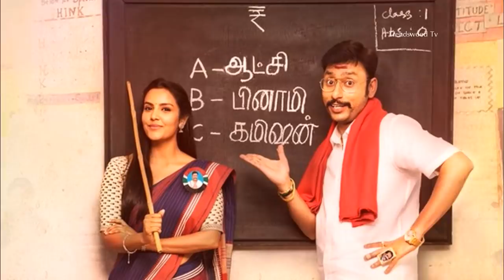சனிக்கிழமை நடக்கப்போகும் TRP தேர்வில் விஜய் சாதிப்பாரா ??? | Thalapathy Vijay